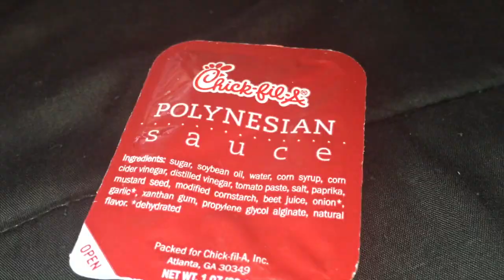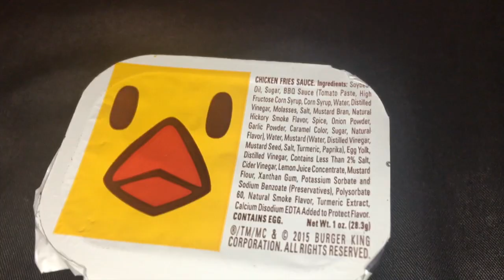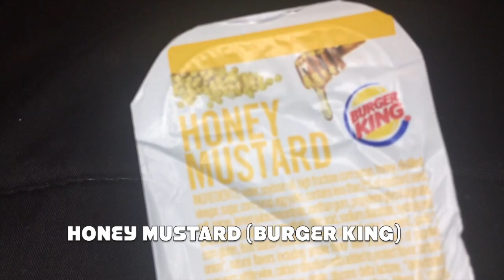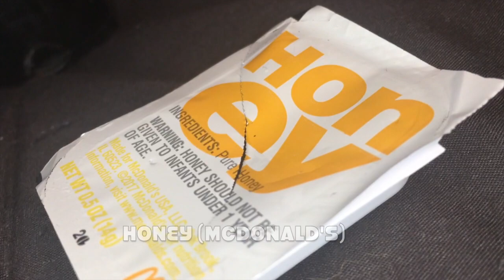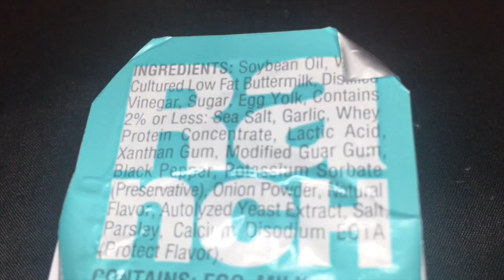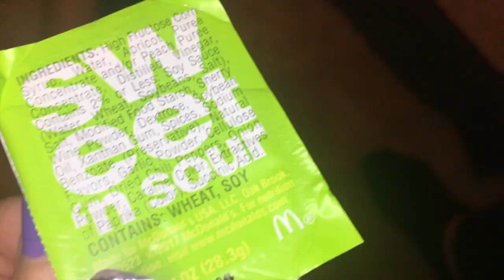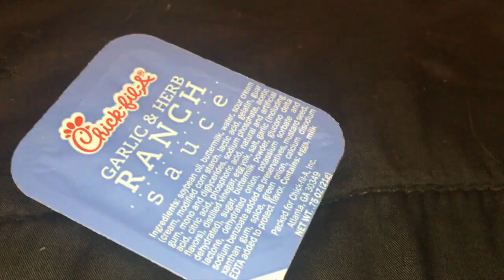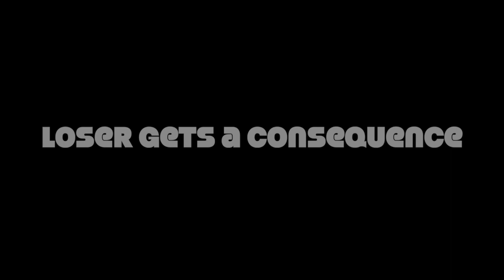We Drank Dipping Sauce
we're trying different dipping sauces, but we can't see, & we have no food...